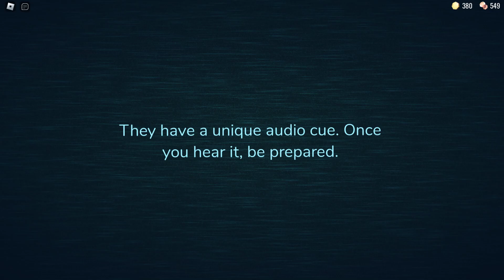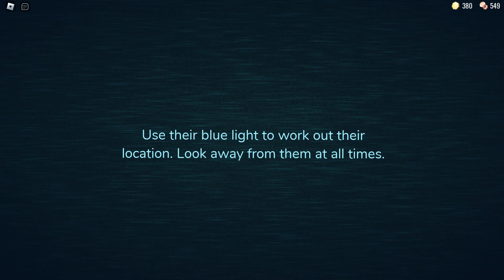This time I did not get killed by seek...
I have no idea how I got killed but anyways enjoy the video!